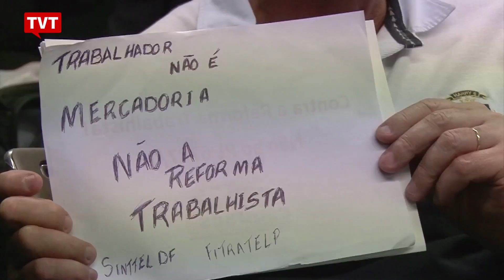Movimentos organizados lutam contra a reforma trabalhista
Movimentos sociais organizados e centrais sindicais, contrários à reforma trabalhista, acompanharam a leitura do relatório do deputado Rogério Marinho, do PSDB, na Câmara dos Deputados. Eles promtem lutar para barrar a proposta que acaba com conquistas dos trabalhadores nos últimos 70 anos.